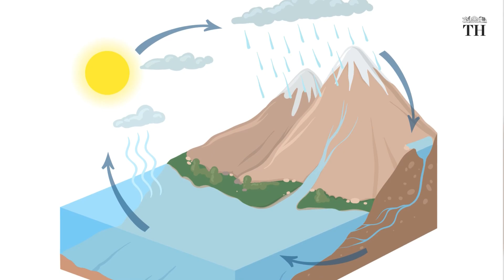Explained | Why is India facing bouts of extreme weather?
Even as the southwest monsoon began to retreat from the subcontinent, Kerala and Uttarakhand received record rainfall in October. In both these States and others, over the last few years, there have been variations in the pattern and intensity of rainfall. Kerala had seen a severe spell in 2018, which caused havoc. This year’s rain, too, claimed lives in Kerala and Uttarakhand.

Reporting | Jacob Koshy
Voiceover & Production | K Rajashree Das